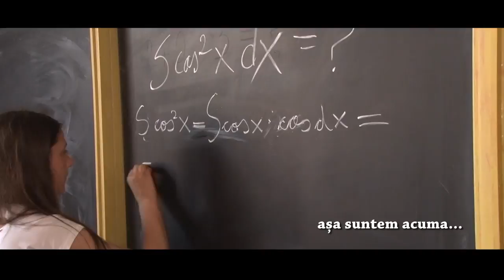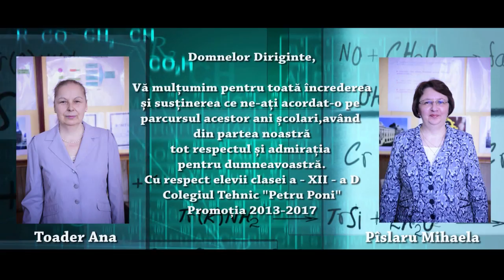Clip Curs Festiv - Clasa a XII a D Colegiu Tehnic Petru Poni Roman 2017